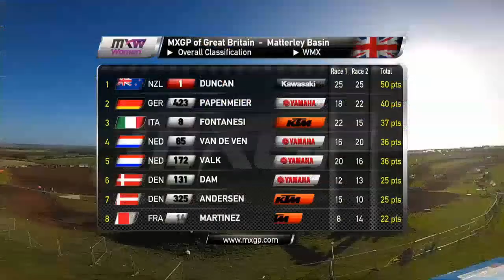MXLink Live speaks with Kiara Fontanesi WMX 2020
MXLink Live speaks with Kiara Fontanesi on WMX 2020, what it takes to maintain positive mind-set amid such change over past few months and how to stay focused on preparation for racing when WMX resumes.